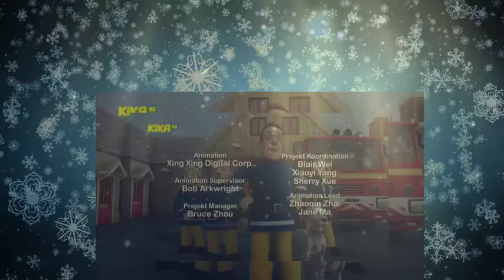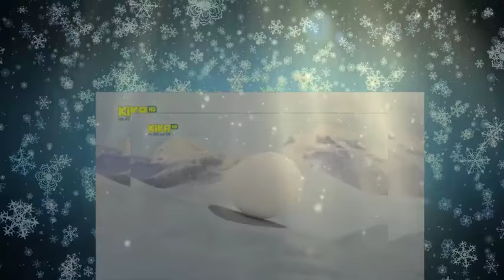feuerwehrmann sam deutsch-Eine Maus im Haus-Neue Episoden 2016